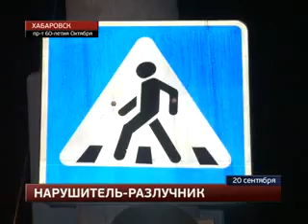Двоих супругов сбил приезжий из Узбекистана в Хабаровске.MestoproTV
В ночь на воскресенье у остановки «Швейная фабрика»  гражданин Узбекистана на «Тойоте Короне» сбил супружескую пару, сообщает портал «Губерния».